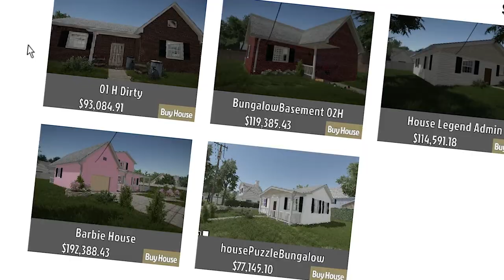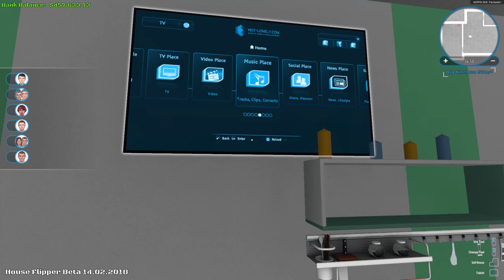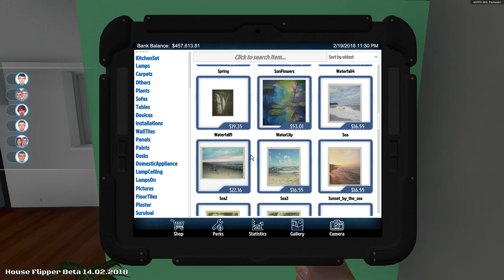HOW MUCH WOULD IT COST TO BUY A LIFE SIZED BARBIE HOUSE? - House Flipper Beta Gameplay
Well, there was a brand new update to the game adding a better understanding of what auction people want, giving us more items to place, and preparing more houses to flip.  The newest house was said to be "very special" and it was.  It's a gigantic life sized barbie dollhouse.  No joke, the thing is pink inside and out with everything you'd imagine in there, including the barbie car and nick knacks.

 House Flipper is a unique chance to become a one-man renovating crew. Buy, repair
  and upgrade devastated houses.

  What you’ve got at your disposal is a set of tools and parts. Use them to hammer, drill,
  nail and screw things together, and do whatever is necessary to fit, fix or clean
  up stuff.

  Decorate and furnish interiors with hundreds of unique items that you’re free to choose
  from.
  Express yourself!

  Do you prefer things only engineers would understand? You can focus on repair and
  installations.
  Are you an expert on the "small move, big change" approach? You can buy a decent house
  and make it perfect by adding some style and fixing stuff.

  The ultimate goal of the house flipping business is profit. Are you a risk taker? Do you like to
  invest?

  The house flipping business is very challenging. Improve and hone your skills. Get better
  tools. Deploy new mechanisms and earn cash to be able to increase